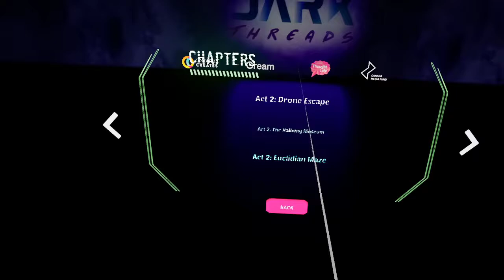Dark Threads Walkthrough Part 4 | The Hallway Museum | An Interactive VR Experience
DarkThreads is an interactive VR science-future experience starring Dominic Monaghan and Kandyse McClure, where you, human, decide the future.

Things go horribly wrong when you attempt to transfer your consciousness into Rhea (Kandyse McClure), the benevolent AI you’ve created to help you achieve your noble goal.

 Now, half of you is trapped inside the computer. Your memory is gone, your time is running out and you must piece together what has happened. Can you trust Rhea? Can you trust even yourself? Choose wisely, because everything you think, everything you do has a consequence.

Dark Threads is funded by the Canada Media Fund, Ontario Creates and Cream Productions.